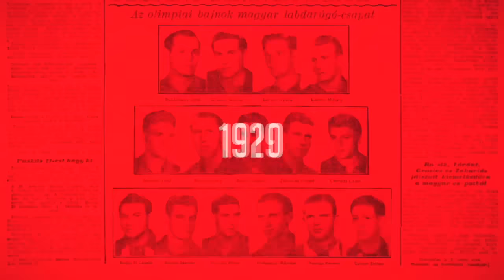Lisztes Krisztián: Remélem, ha látott ma Sztankovics, akkor elégedett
A magyar U21-es válogatottnak lehet hiányérzete a Kazahsztán ellen mutatott játék miatt, ugyanakkor örvendetes, hogy kapott gól nélkül lehozta a mérkőzést, s győzelemmel kezdte az Európa-bajnoki selejtezősorozatot. A találkozó után a második gólt egy parádés csel után előkészítő Lisztes Krisztiánnal beszélgettünk, aki jövő nyáron a Ferencvárosból a német Frankfurtba igazol.